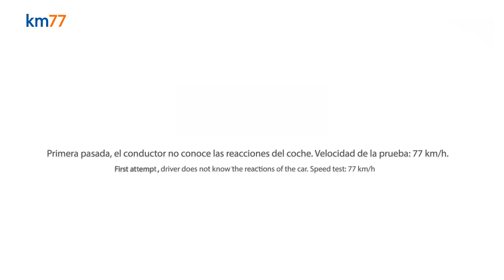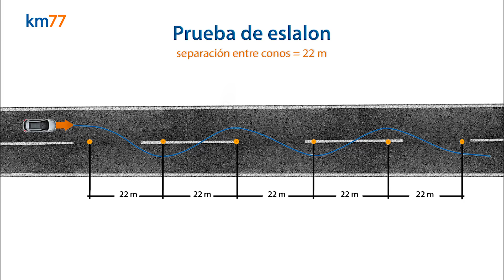Peugeot 2008 2020. Maniobra de esquiva y Eslalon | km77.com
Peugeot 2008. Maniobra de esquiva.

El 2008 modelo 2020 es un SUV seguro y estable, y esa es la sensación que se percibe al volante pese a que no reacciona con especial agilidad a las órdenes dadas con el volante. No hemos logrado superar la maniobra de esquiva sin derribar conos por encima de 70 km/h, aunque en todos los intentos, los movimientos de la carrocería han seguido un mismo patrón: las ruedas delanteras tienden a deslizar más que las traseras, es decir, se produce un subviraje más o menos acusado en función de la velocidad de entrada.

En este intento, con una velocidad de entrada de 73 km/h, la trayectoria del 2008 se abre lo suficiente en ambos giros como para llevarse un cono de entrada en los dos carriles, pero no se observa ningún movimiento que ponga al conductor en aprietos. La actuación del control electrónico de estabilidad no se percibe como intrusiva desde el puesto de conducción. Las luces de freno no se encienden mientras este sistema entra en funcionamiento.

Eslalon.

Entre los conos del eslalon el 2008 se desenvuelve mejor que entre los de la esquiva, gracias a que no se frena en exceso cuando el conductor sobrepasa el límite de adherencia de las ruedas, sino lo justo y suficiente para conservar la trayectoria. La rapidez de la dirección, que es bastante directa, y el pequeño tamaño del aro, ayudan a enlazar los giros con movimientos pequeños del volante.